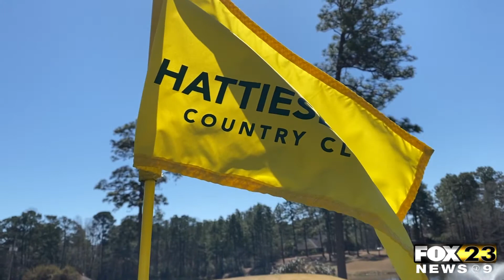Habitat For Humanity Raising Money For Home Insecurity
This weeks Kindness In Action segment with reporter Jaclyn Coleman.